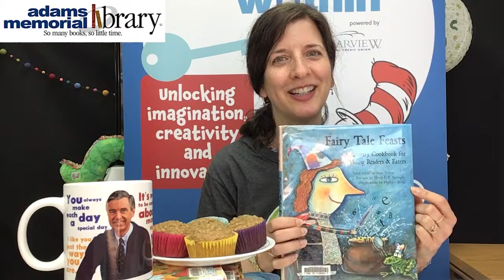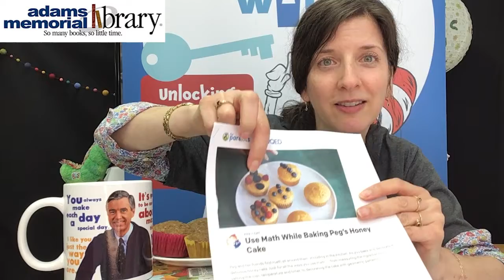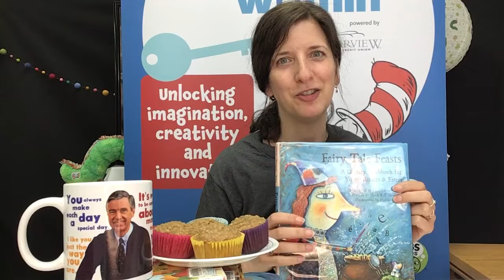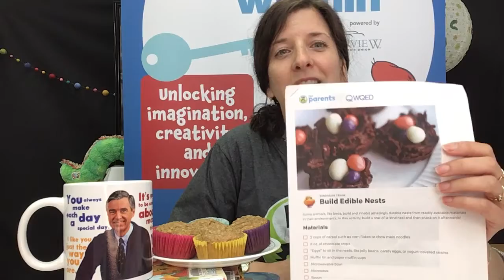Inquire Within PBS Kids: Bake a Tale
Thanks to our friends at WQED Education and Clearview Federal Credit Union, the Children’s Room will be exploring all of the unique ways in which we can share and experience our own tales using puppets, food, and more.

Starting the day the online video is posted, kids and teens can reserve their kit by calling the library at or visiting the front desk —while supplies last.